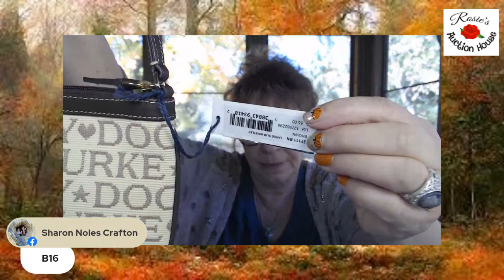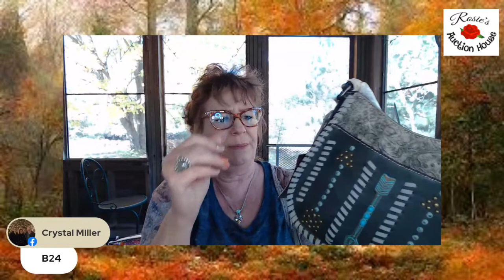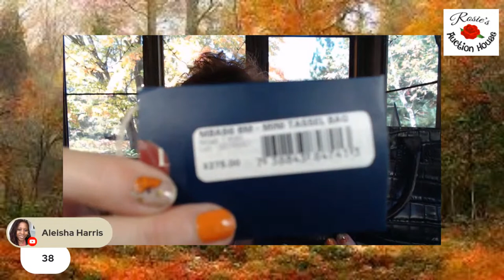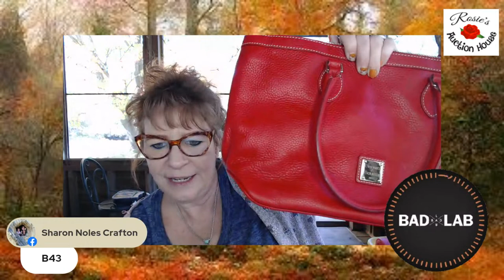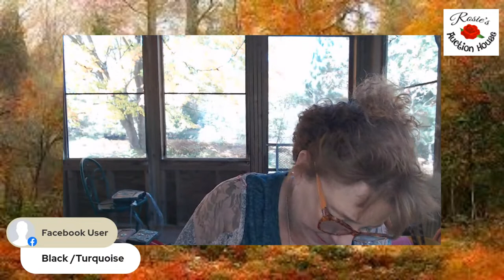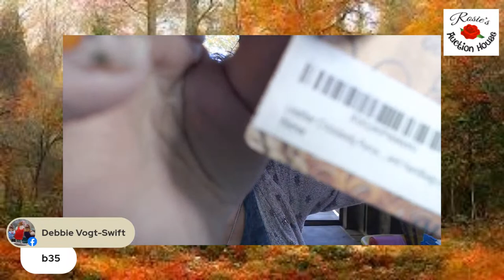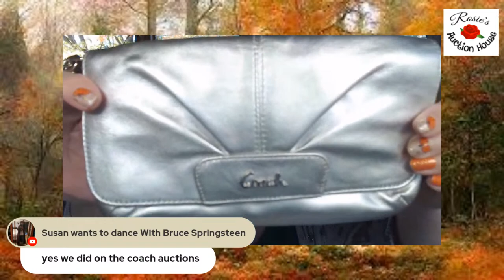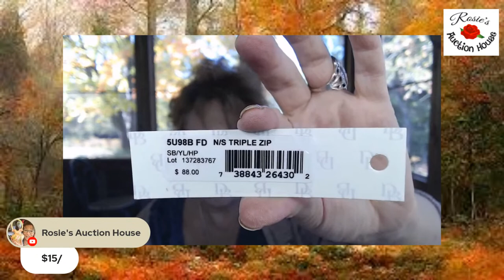Live Dooney & Burke and Montana West Sale with Rosie! Sun 9/24 2pm est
you won't believe the selection